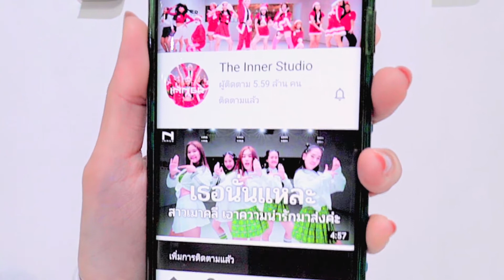INNER KIDS │PINK VENOM - BLACKPINK